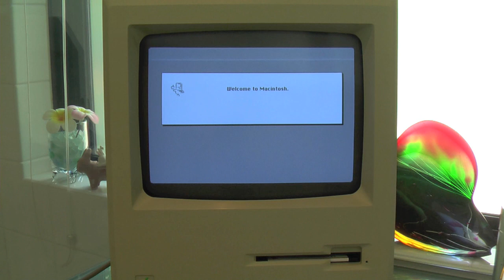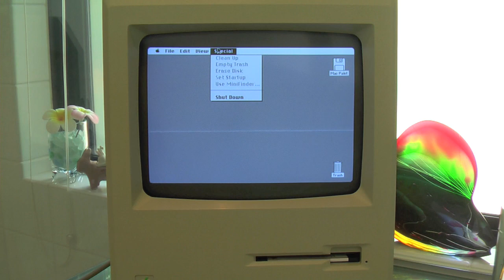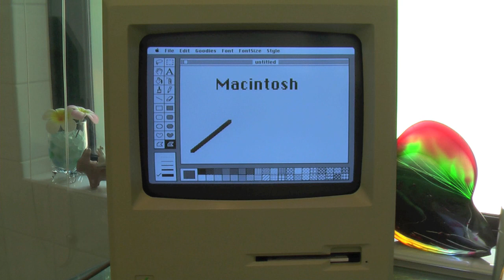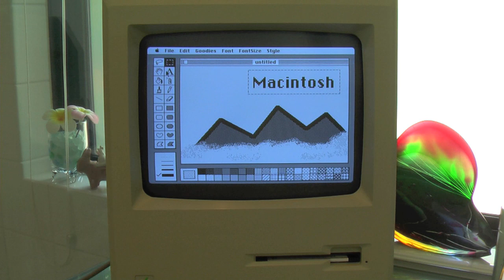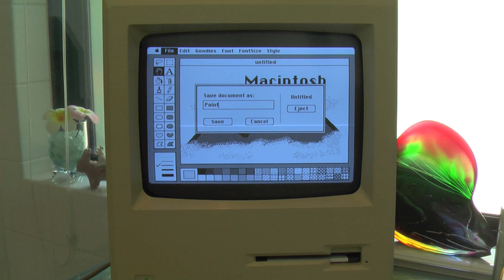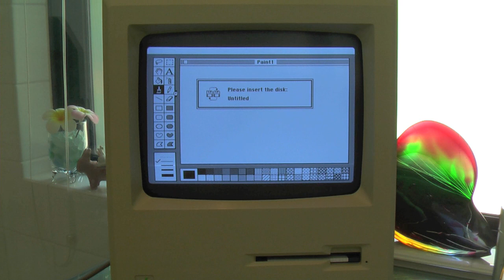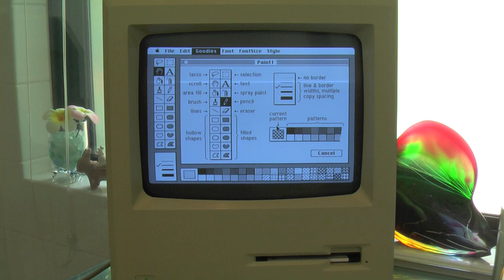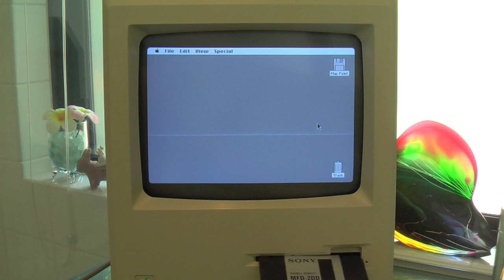MacPaint and one drive :)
Macintosh512k doesn't  have a HD built-in. OS and application start from one Floppy disk 400k.